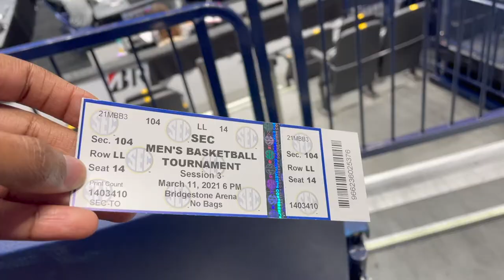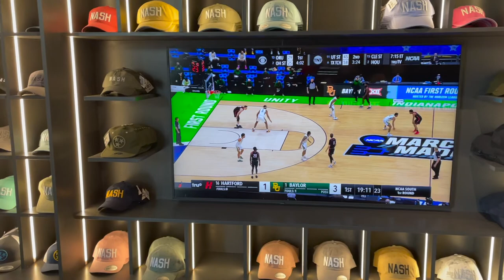CAR CHRONICLES | PHOTOSHOOTS, BASKETBALL TOURNEYS, WFH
Girlfriend!!!

Welcome back, I know it's been a while! I hope you enjoyed my last video, grab a drink and hang out with me. Get into Vlog #3 on my Youtube channel!!

         16” transparent lace closure
         16,18, 20” bundles
For any dance inquires please email the address at the bottom of this description.